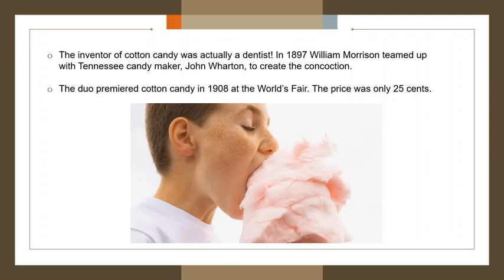Cotton candy was invented by a dentist.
It is not known whether William Morrison had an ulterior motive for inventing the soft confection, but the dentist no doubt helped ensure others in his profession continued drawing in plenty of customers. In 1897, he partnered with candy-maker John C. Wharton to develop the cotton candy machine (which at the time was known as "Fairy Floss"), and it's been bringing kids cavities ever since.